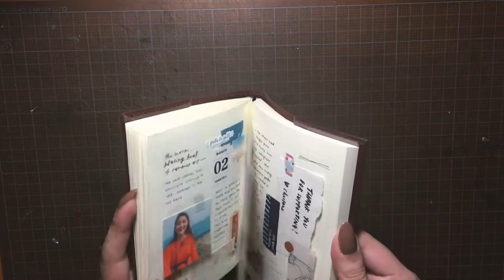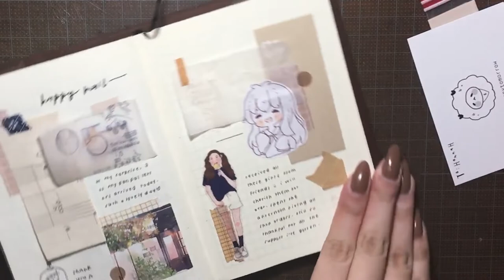— journal with me | things i've received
putting together a spread using some of the lovely things i was given from the previous happy mail video. watch in hd!